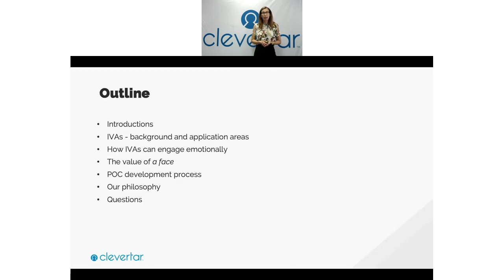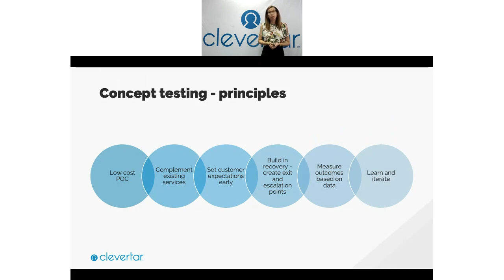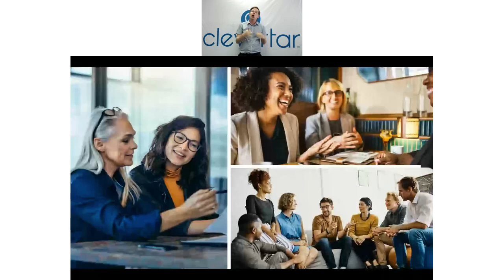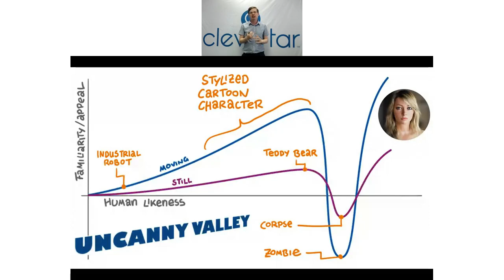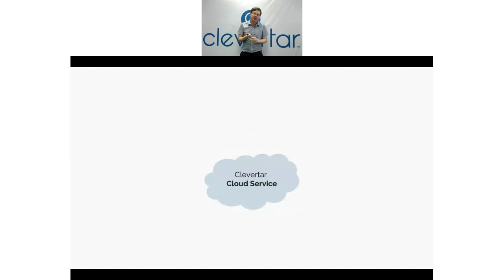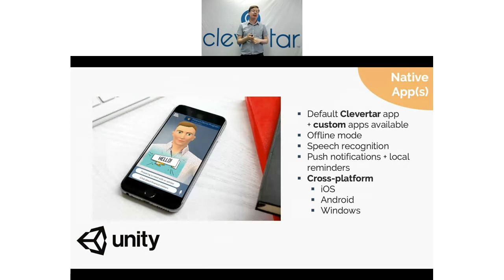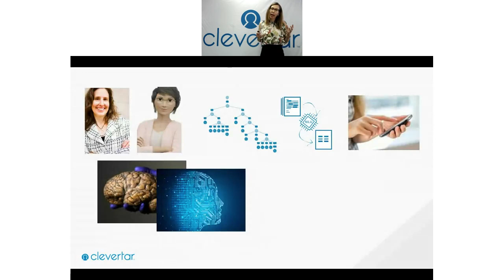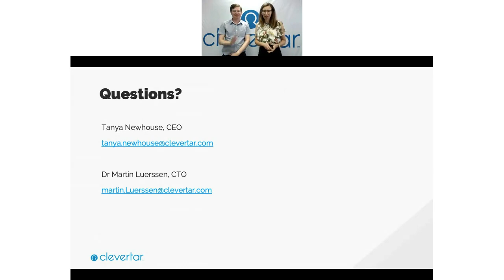Webinar, March 2020 - How to create chatbots for customer service impact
This info-packed webinar is an overview of chatbots and Clevertar technology. Join our Clevertar experts as they walk you through:

- The science and philosophy of chatbots
- Insights into Clevertar technology and features
- Real-world applications and results
- 5 steps to success